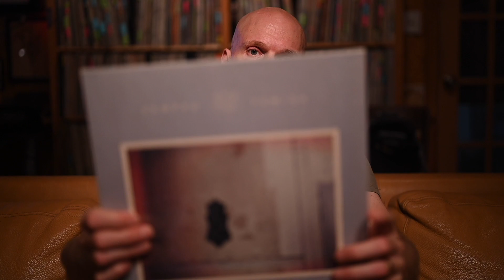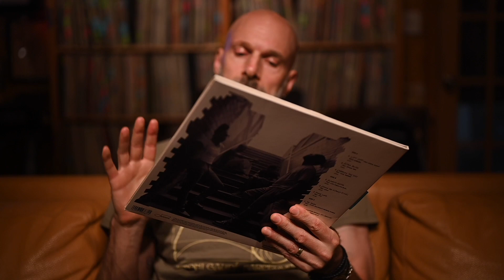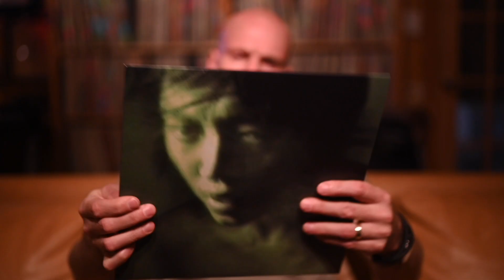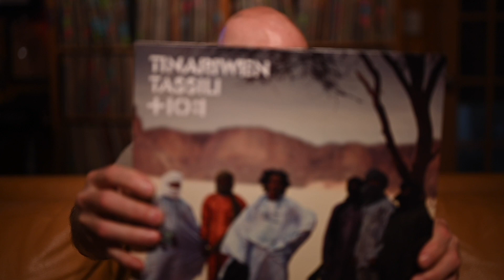A Public Service Announcement: Middle age white men, John DeVore can help you feel less irrelevant.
John DeVore offers some records to sooth the rage and helplessness that comes with believing all new music is shit, and "Kids these days!" syndrome. Temper your man-crush on Rick Beato and Joe Rogan with some of these selections:

An ongoing series of music recommendations, record reviews, and musings for the DeVore Fidelity YouTube channel and the Vinyl Community.

John's drawings, shirts and singed prints:

We make all of our videos ad-free. Any ads that appear have been added automatically by rights holders of music within the video.

Welcome to the DeVore Fidelity YouTube Channel.